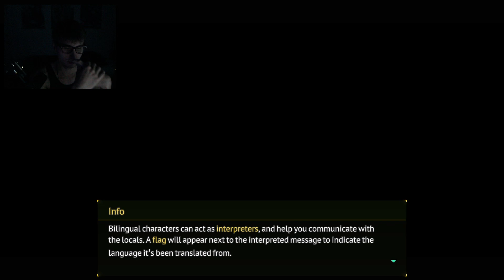A New City | Long Gone Days - Part 4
NEW FACES!!